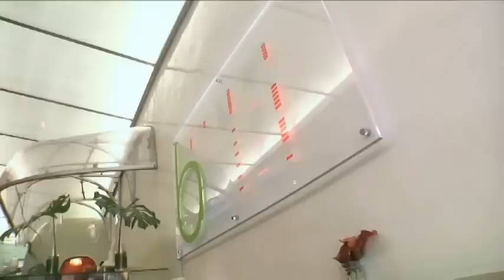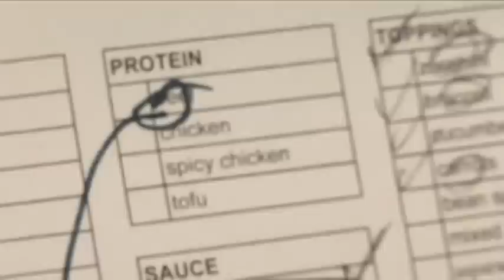Saving A Korean Restaurant | Mission Menu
The team butts heads to create the perfect exotic recipe in tight quarters! The kitchen becomes standing room only for the four master chefs -- will they be able to set aside their differences to rescue a tiny Korean café?